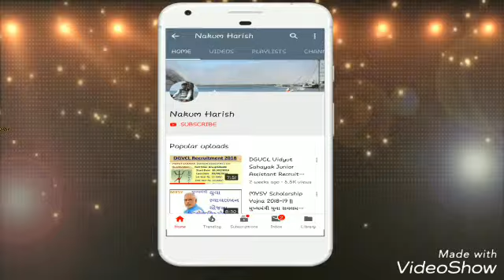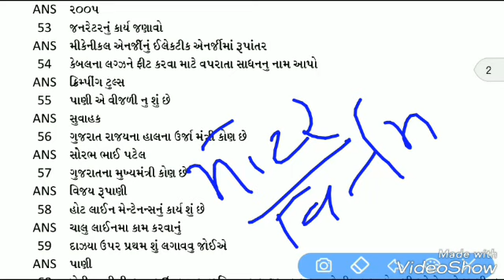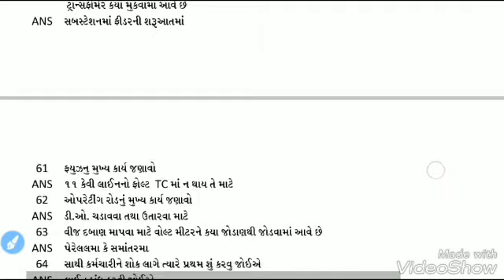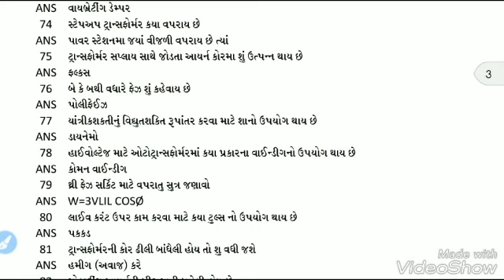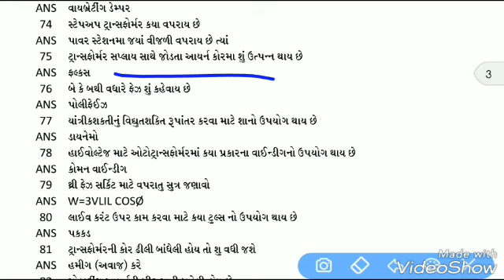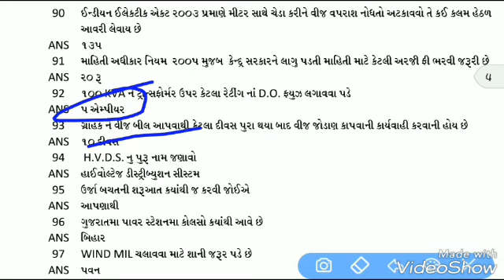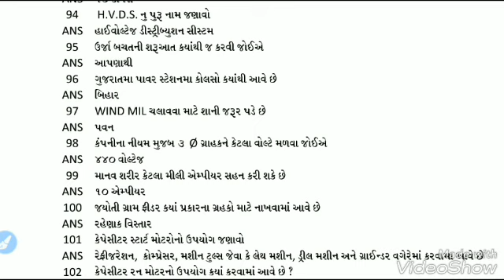Basic Electrical Mcq in Gujrati || most imp in all exam || Electrical engineering